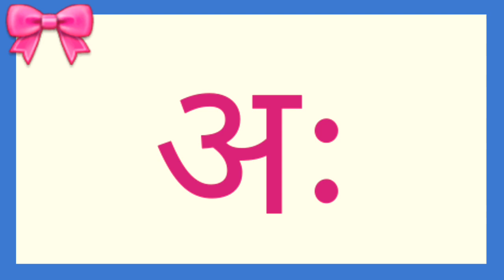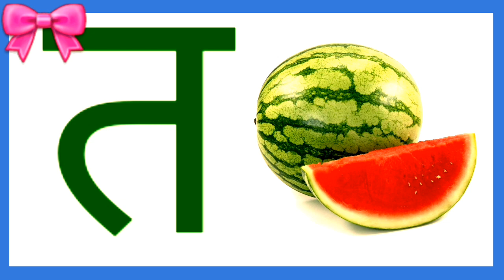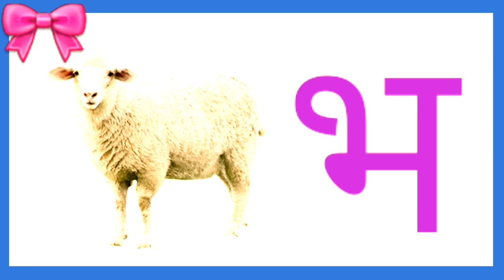Learn hindi Alphabets and words | Learn Hindi varnamala with pictures | Hindi alphabets for children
Hello kids.This Summer learn hindi alphabets and varnamala along with hindi